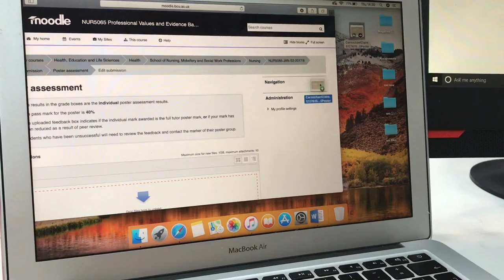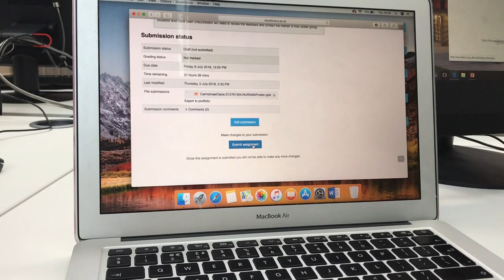Second Year student nurse: Uni Life | NHS 70 tea party | Poster Submission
Second Year student nurse: Uni Life | NHS 70 tea party | Poster Submission. What a week, NHS 70th tea party at uni and a poster submission / module launch all at once?!

I am a second year adult student nurse at Birmingham City University.  I am very passionate about nursing and want to bring that passion back into the hearts of everyone.

Check out all of the wonderful subscribers on my page, they are great!